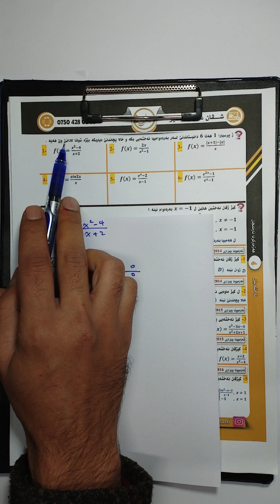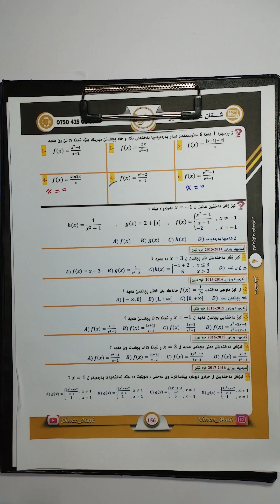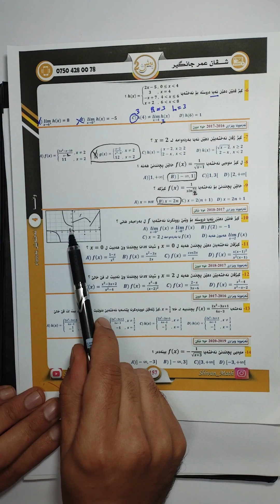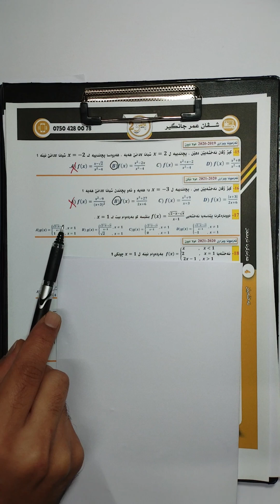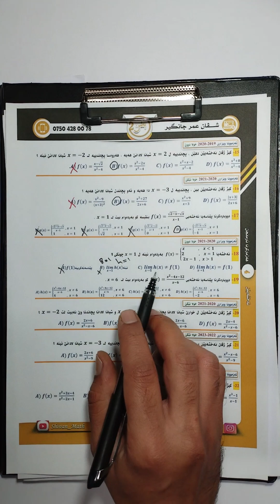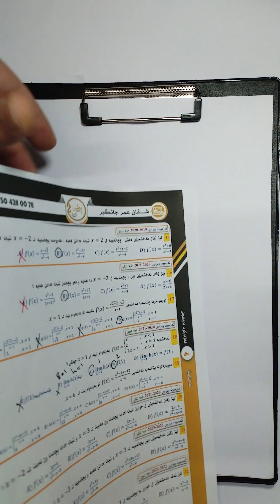بیرکارى پولا 12 زانستى: پرسیارێن ویزارى بەردەوامى و خالا پچاندنێ